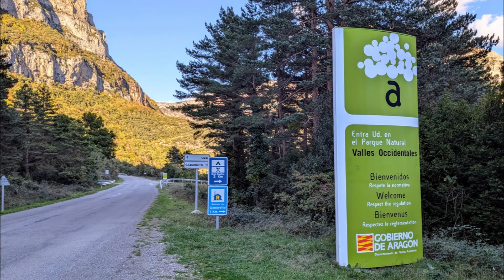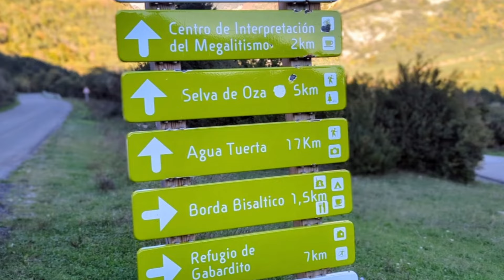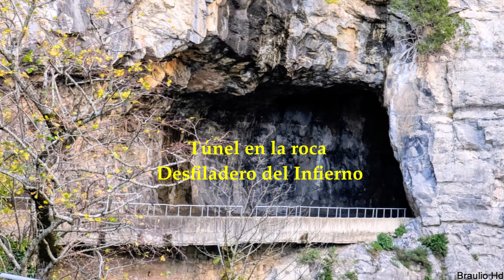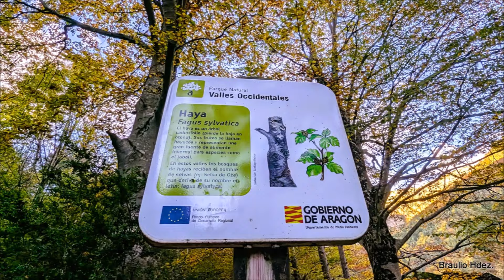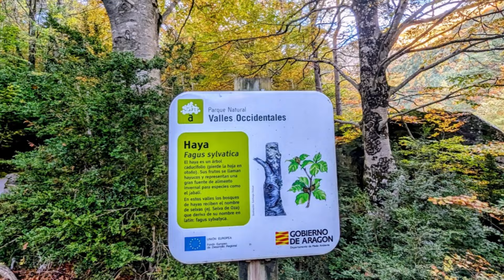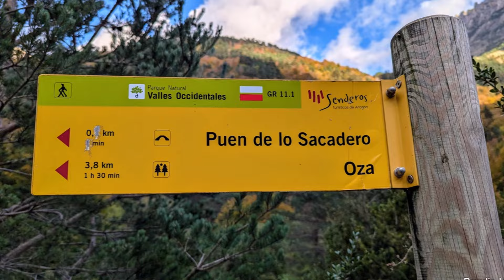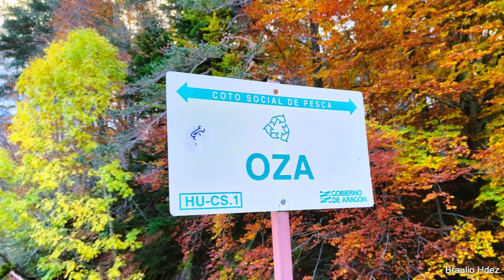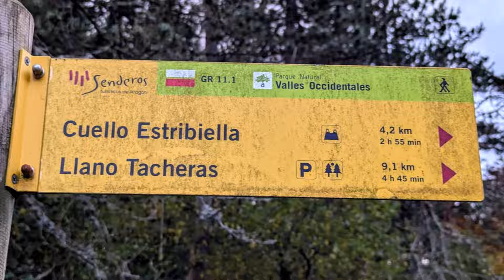Otoño en la Selva de Oza (Valle de Hecho). Parque Natural Valles Occidentales (Pirineo de Huesca).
Camino del Valle de Ordesa, llegados a Huesca, nos desviamos hacia el Valle de Hecho para acercarnos hasta la Selva de Oza, en el Parque Natural de los Valles Occidentales. Ya era por la tarde y teníamos que volver para alojarnos en Broto. Un pequeño paseo Oza, contemplando primero la Boca del Infierno, donde se inicia un desfiladero que nos introduce en Oza. El protagonista es el rio Aragón Subordán, que tiene su nacimiento en  la cara norte de Sierra Bernera y cuyos primeros pasos transcurren por el Valle de Agua Tuerta.
Al Valle de Hecho, se accede desde Puente la Reina de Jaca. Pasaremos por el pueblo de Hecho y poco después por Siresa, que nos recibe con la vista de su famoso monasterio de san Pedro de Siresa, muy ligado a los orígenes del Reino de Aragón. Antes de llegar a la Boca del Infierno, un cartel nos indica que entramos en el Parque Natural de los Valles Occidentales, que es la parte occidental del Pirineo aragonés. Un territorio rodeado de picos montañosos de entre 2300 y 2700 metros, entre los que destacan Peña Forca (2390 m), Punta Agüerri (2450 m), Castillo de Acher (2384 m) y Bisaurín (2668 m), techo del parque natural. En Oza hay un camping y un albergue y desde allí se pueden iniciar diversas rutas de senderismo y de alta montaña.